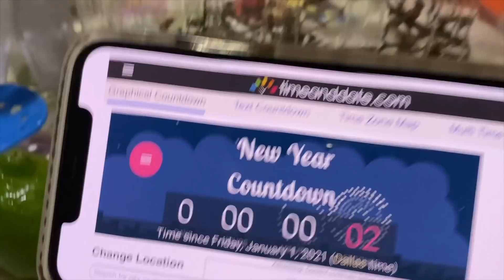ROADTRIP TO TEXAS!🚗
thank you guys so much for watching our video!

🎧 song throughout vlog:
Where Do I Go